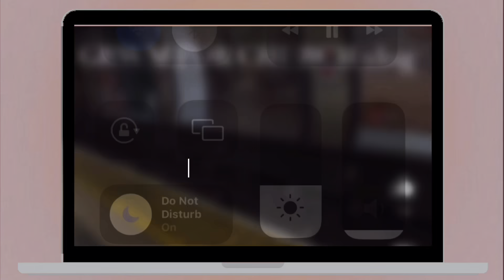Trying On EVERYTHING That I Own in My Wardrobe closet clean out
Get ready for the ultimate fashion mini vlog! In this captivating mini short, join me as I dive into my wardrobe and try on EVERYTHING I own! From trendy outfits to vintage styles, prepare to be amazed by an array of stunning fashion choices. Experience the thrill of a fashionista exploring her own wardrobe in this enthralling journey. Get ready, fashion lovers, because this mini vlog is about to blow your mind!

closet clean out Closet declutter